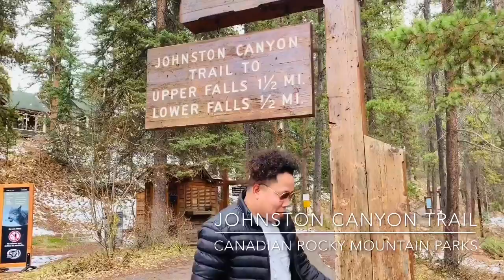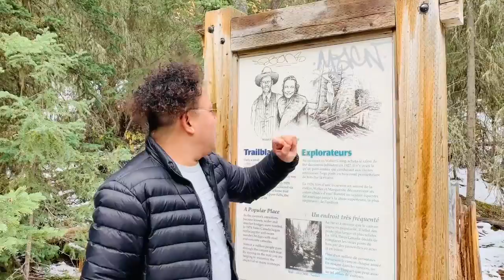Johnstone Canyon Trail: Canadian Rocky Mountain Parks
we hike 2.4 miles in total. walking with friends are more entertaining, Sights and Falls are so wonderful to watch.